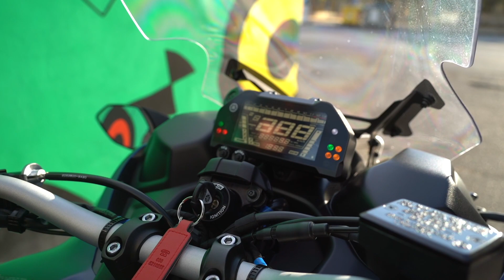Yamaha Niken GT | Pure Sound Akrapovic Exhaust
Grazie a Yamaha Debert Bari.